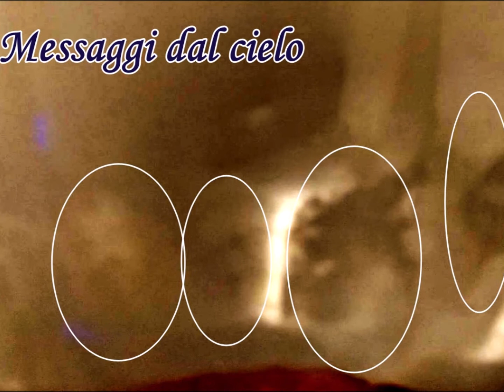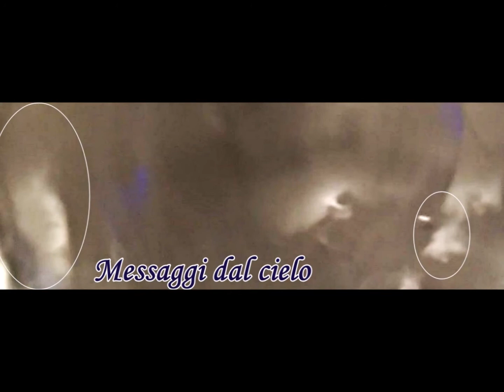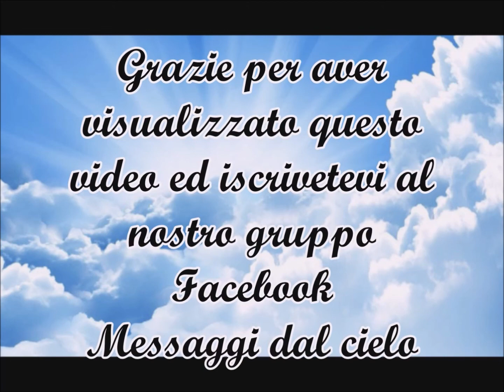METAVISIONE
Immagini ottenute utilizzando la tecnica lwg Light water glass. Buona visione